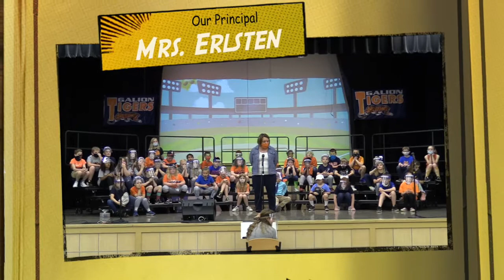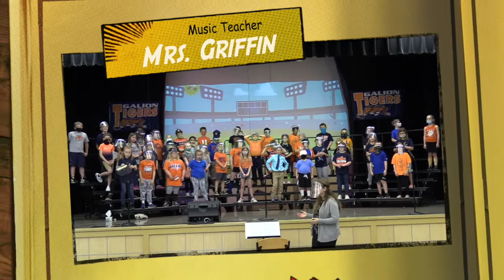Play Ball! by Galion Schools 2nd Graders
Mrs. Shifley and Mrs. Maguire & Tyrrell's 2nd grade class perform Play Ball April, 2021